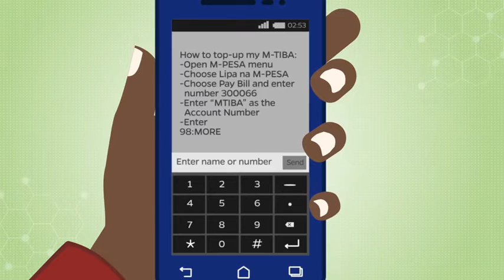How to Top Up Self